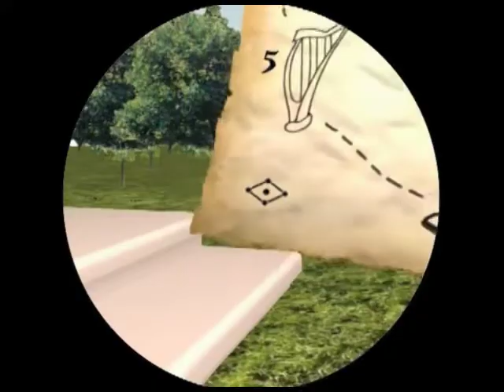Quick Minds 4 Well done, Explorers Lesson 5 The map Story